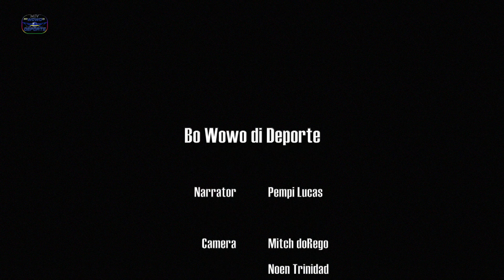Highlights Futbol FFK Scherpenheuvel vs UnDeBa 13 08 2017 Playoff 6 Best Teams